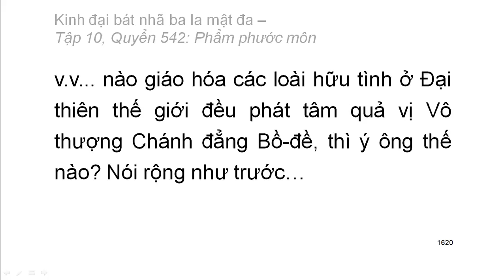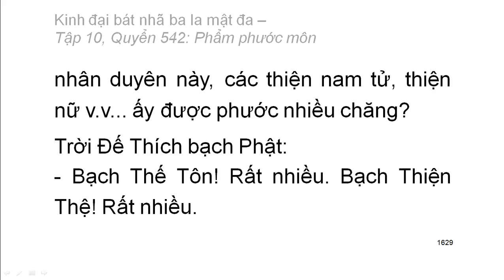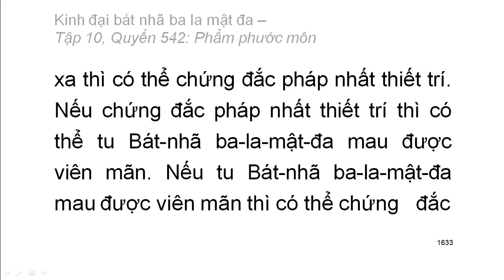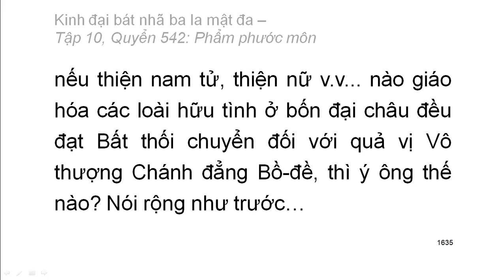Quyển .../600: Kinh đại bát nhã ba la mật đa (tiếp)